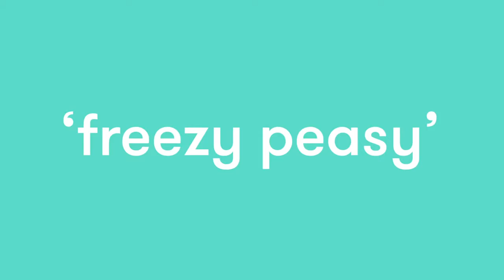Freezy Peasy Magic Tricks Lost My Name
revealed magic tricks youtube,magic tricks tv show,masked magician,best magic tricks,
secrets magic tricks,axn
magic tricks,amazing
magic tricks,